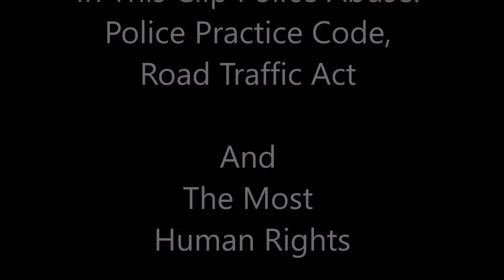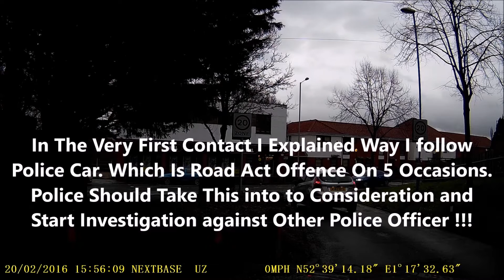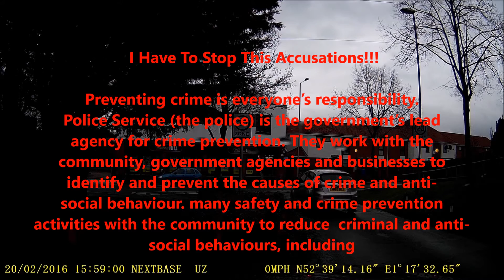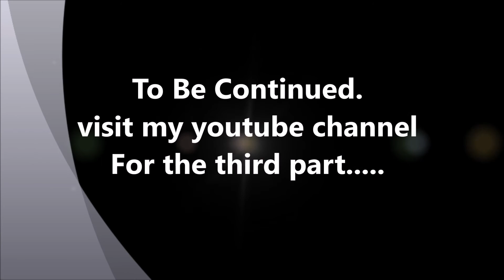Norwich Police Actions Worth Investigations !!! Next Part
Police Actions Worth Investigations !!! Next Part